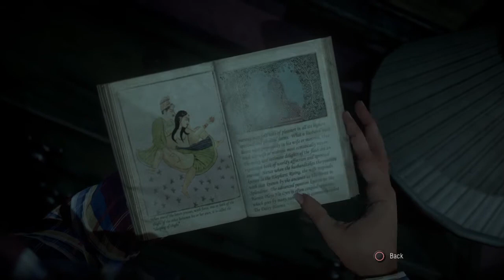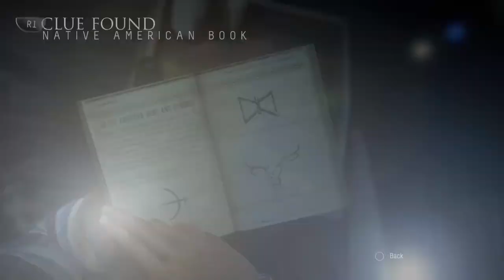Until Dawn - PART 5 | Ouija Board | Old Mask | Isolation | Cabin Love (PS4 Commentary)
Until Dawn PS4 Commentary Gameplay Part 5 will include Chapter 3 Isolation, Ouija Board, Old Mask, Cabin Love and will also include all Chapters, All QTEs - Quick Time Events - All Choices, All Decisions, All Deaths, All Totums, All 1952 Collectibles, All The Twins Collectibles, All Butterfly Effect Outcomes, All Mystery Man Clues, All Clues - Cluelines - a Review and the Ending of The Until Dawn PS4 story with Commentary.

Until Dawn is an interactive drama survival horror adventure game developed by Supermassive Games and published by Sony Interactive Entertainment for the PlayStation 4, and was officially released worldwide in August 2015.

Until Dawn was initially going to be a PS3 release with Playstation Move compatibility, but an announcement in August 2014 stated that it would be a Playstation 4 exclusive.

Until Dawn was met with a positive critical response upon release, with praise directed at the visuals, 'choice' mechanic, horror elements, music, characters, voice acting, and gameplay design. Most of the criticism the game drew concerned the second half of the story, the camera angles, character movement, and the game's partially linear plot.